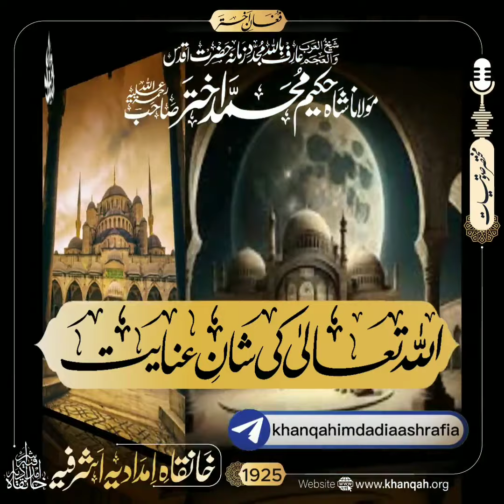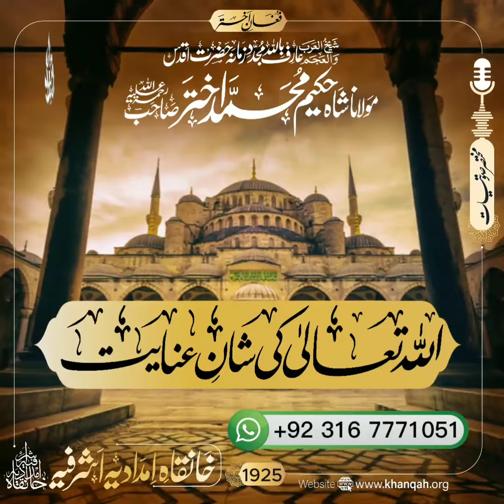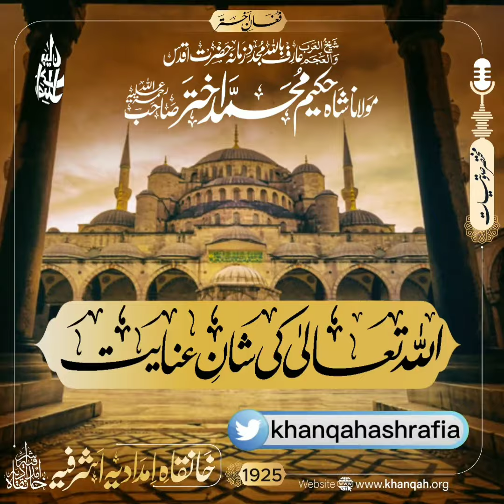Allah Ki Shan e Enayat | Hakim Akhtar sb